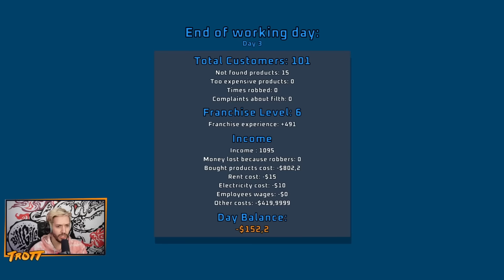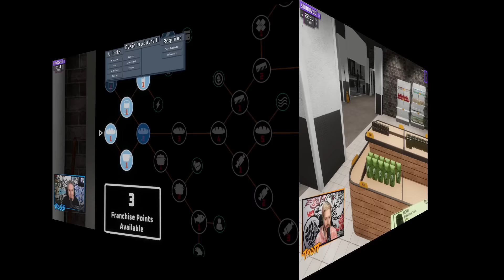Frosty Welcome in Supermarket Together